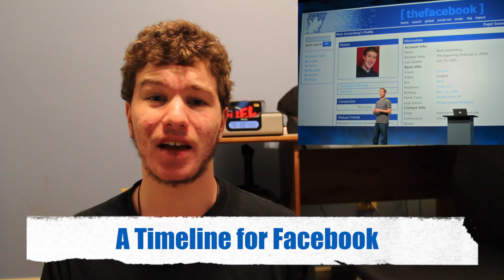DRN UPDATE: Week of 01-28-12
Music Produced By: Conor Mitchell - Not Copyrighted.

Welcome to episode 2 of DRN Update! In this episode we discuss the major shuffling that has been occurring with CEOs lately, talk about rumors circulating around gaming consoles, and we think we might have the solution to stop pirating online content!